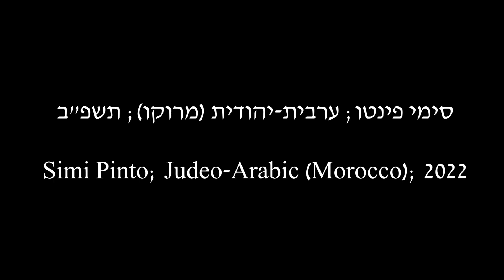לשון הבית: סימי פינטו; ערבית-יהודית (מרוקו); תשפ״ב/2022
נושא השיחה: רבנים, הילולה וקברי צדיקים